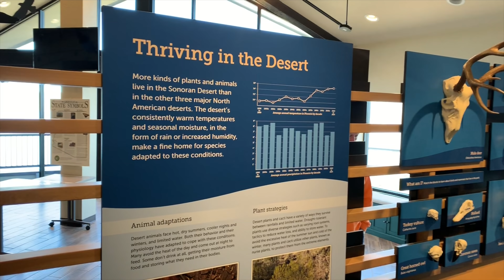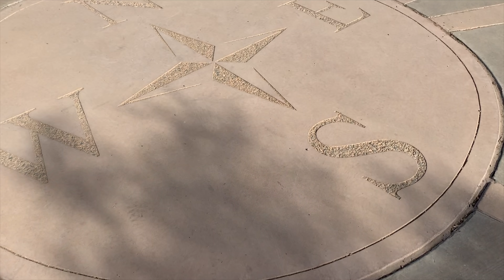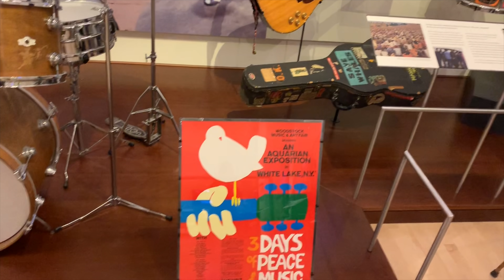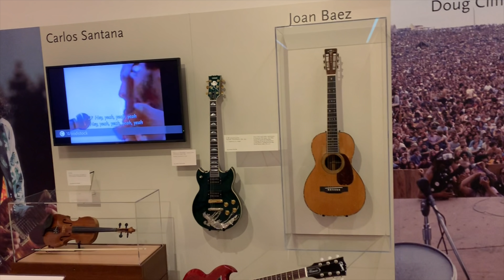RV TRAVEL VIDEOS // Phoenix // FULL TIME RVING | Ep. 24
RV Travel to Phoenix, Arizona...
Looking for THINGS TO DO AND EAT in Phoenix?  Come Join us on things to see, do, and eat!  We love being a FULL TIME RVING family!

We love RV Living Full Time and touring America in our RV...
Since we are  RV Living Full Time we headed to Phoenix, Arizona...

We moved to a few different RV spots, while visiting with Family and Friends over the holidays.  We went for a nice leisurely hike, we ate an amazing Brunch, explored a Musical Instruments Museum and more.  It was a blast to be back in an area that we resided for so long but being able to see it in a different way.  We look forward to future return visits as well.